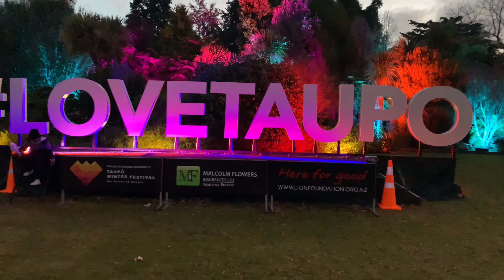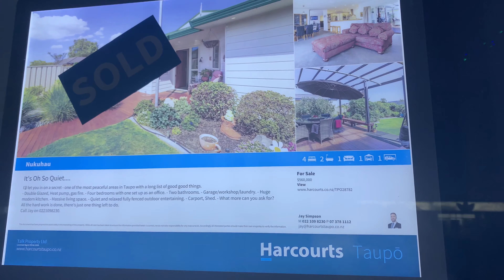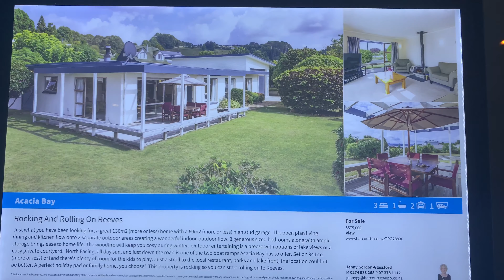GINAGAWA NAMIN KAPAG WALANG PASOK || PASYAL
MARAMING SALAMAT SA MGA SUMUSUPORTA. GODBLESS YOU ALL!